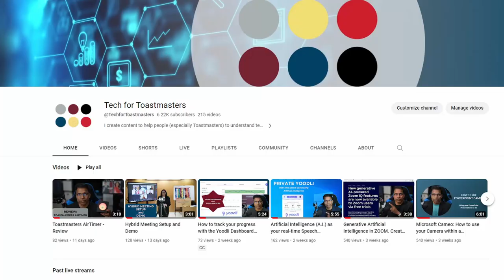Build a Successful Toastmasters Club - Top 3 Recommendations - Lagoon Toastmasters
This video message is created for Lagoon Toastmasters Club (District 127, Division H, Area 29). The Club Vice-President Membership Jaya Ravi reached out to me to create this message for the new EXCOM (Executive Committee) and its members to motivate them to excel in the new Toastmaster year.
The message itself is universal. My top 3 recommendations for any Toastmaster club are:
1-Ensure proper transition from one leadership team to the next. Share best practices and lessons learned
2-Build a strong mentoring culture in the club
3-Training, Training, Training
What other suggestions do you have to build a strong club?
Please share them in the comments.